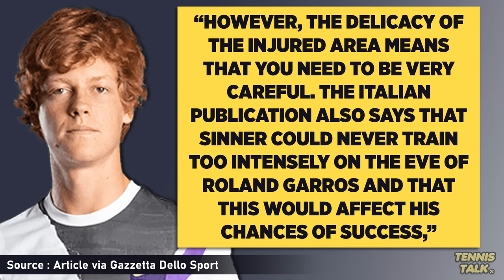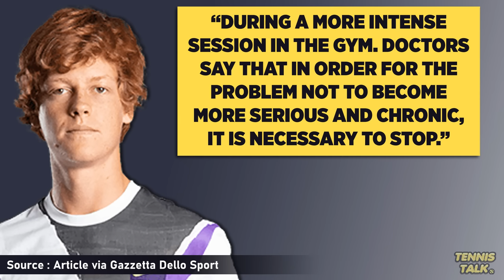Sinner Told to Withdraw from French Open 2024 | Tennis News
Jannik Sinner has been told not to play the upcoming Roland Garros 2024 slam in a few weeks at the risk of his hip injury becoming chronic. Is he going to play the second slam of the year?

0:00 | Intro
0:14 | News Article
1:09 | Outro